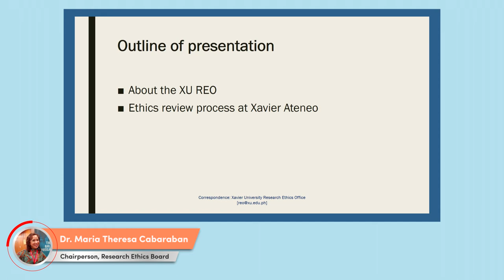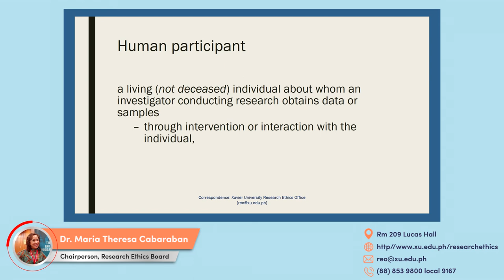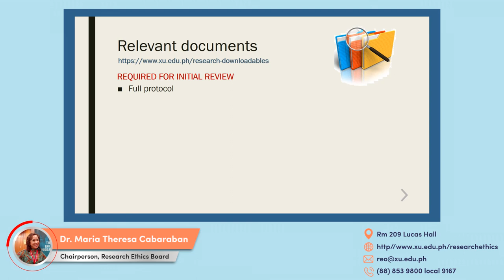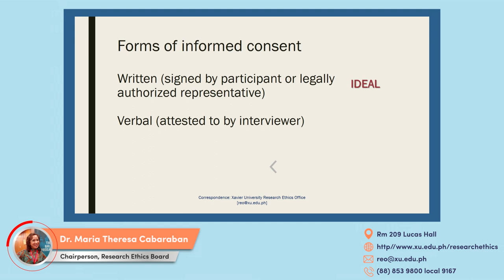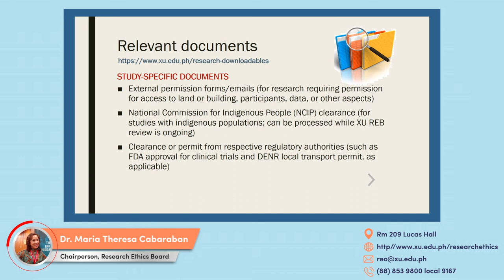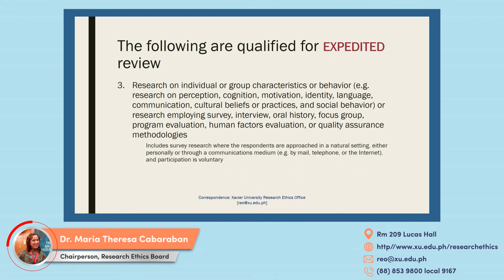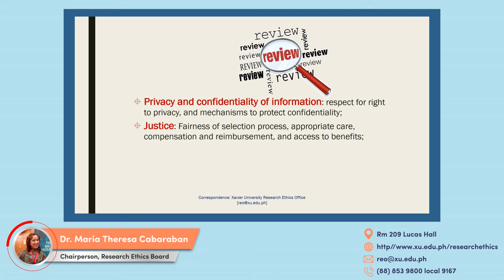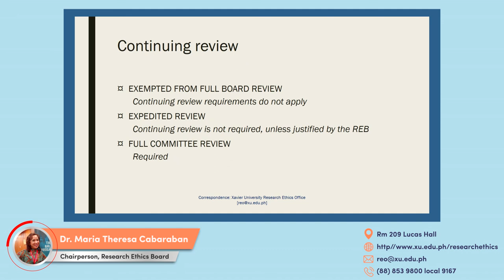Ethics Review Process Audio-Visual Presentation